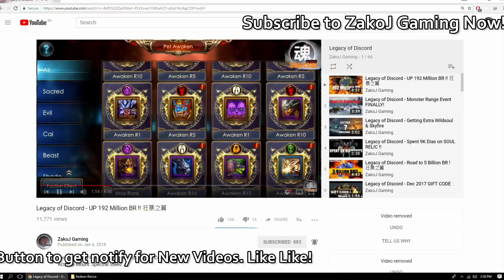Legacy of Discord: Guild Clash July 2018 [Quarterfinal]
Guild name is Anarchy